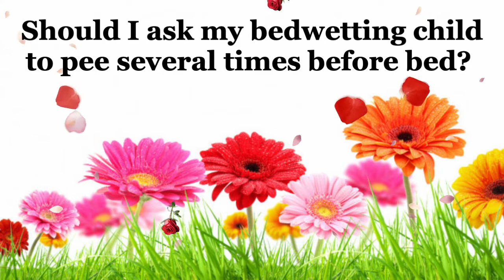Should I ask my bedwetting child to pee several times before bed?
Asking your bedwetting child to pee several times immediately before bed does not help.